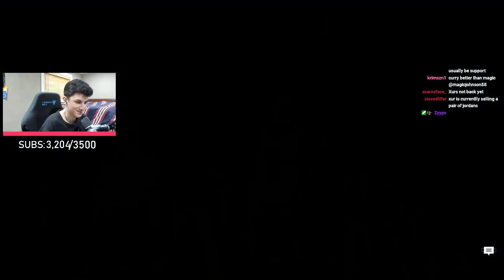I Got A 50 STREAK With This Unobtainable Pulse Rifle (60.0 KDA)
god roll pulse rifle stars in shadow